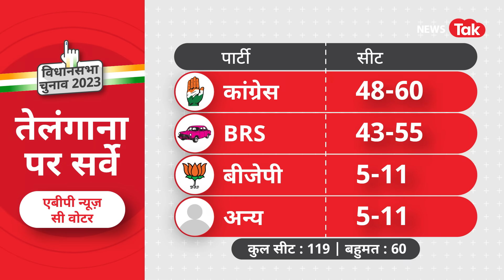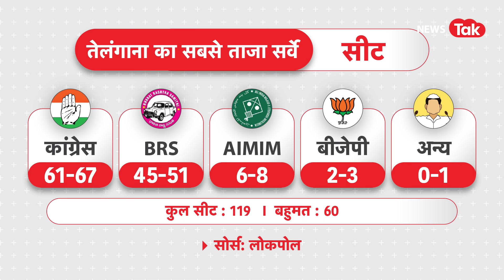Telangana Election: अबकी बार कांग्रेस करेगी बड़ा उलटफेर!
पांच राज्यों की चुनाव तारीखों का ऐलान हो गया है, इनमें एक राज्य तेलंगाना भी है... तेलंगाना में इस बार बिल्कुल अलग चुनावी माहौल देखने को मिल रहा है... खासकर बीते दिनों कांग्रेस की जो भी चुनावी रैलियां हुई हैं उनमें भारी भीड़ देखने को मिली थी, ऐसा जनसैलाब दूसरी किसी पार्टी की रैलियां नहीं देखा गया...